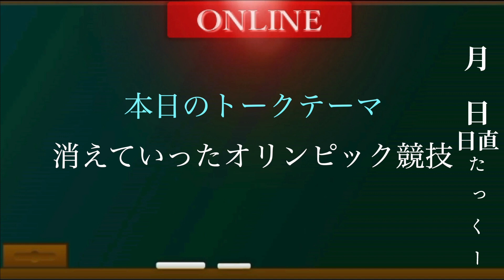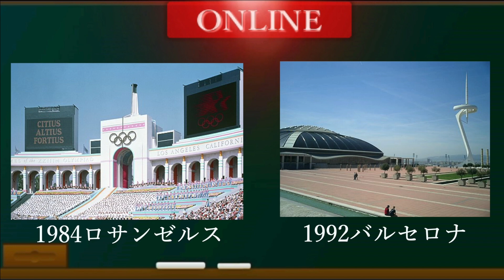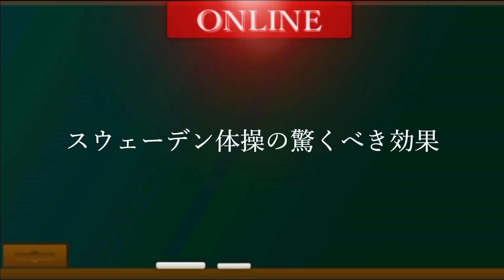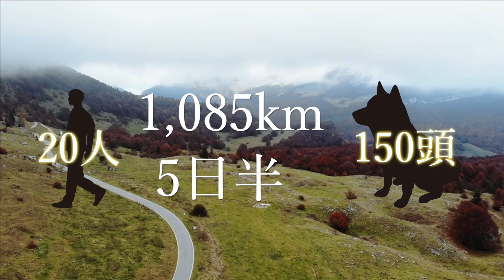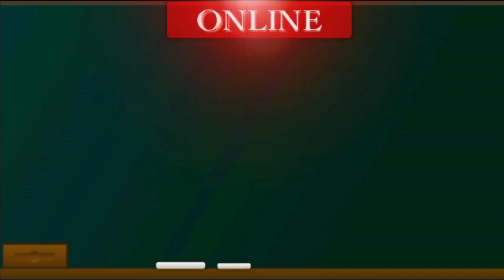【ハト射撃】いろんな理由で消えていったオリンピック競技がヤバい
オススメ